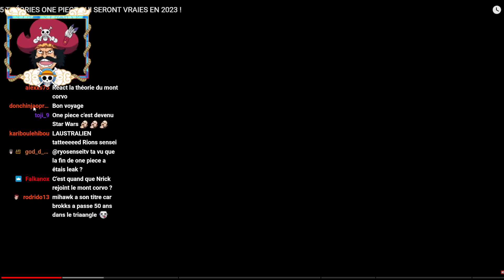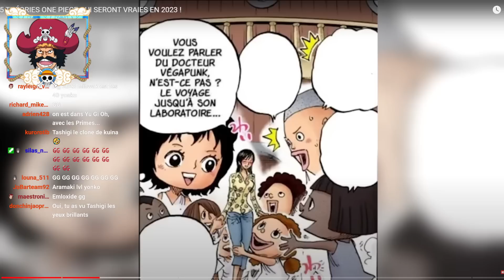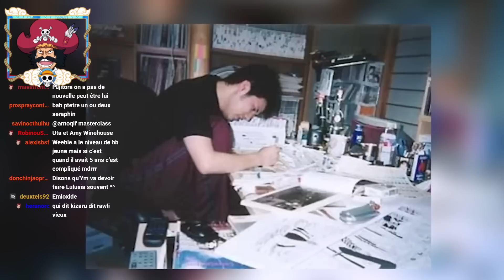JE RÉAGIS AUX 5 THÉORIES QUI SERONT CONFIRMÉES À 100% EN 2023 !